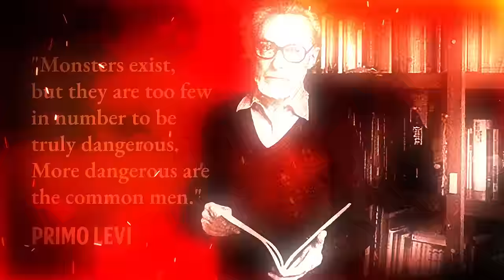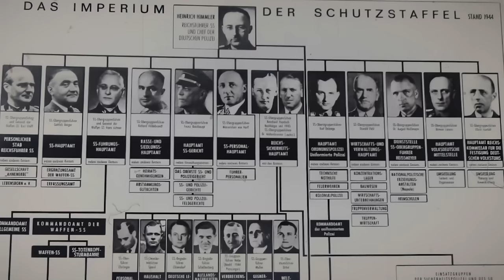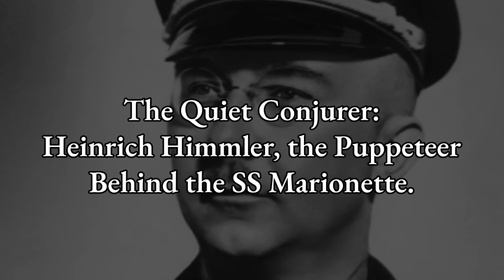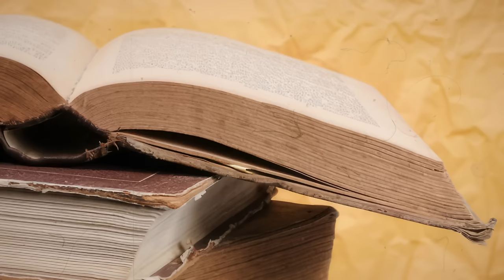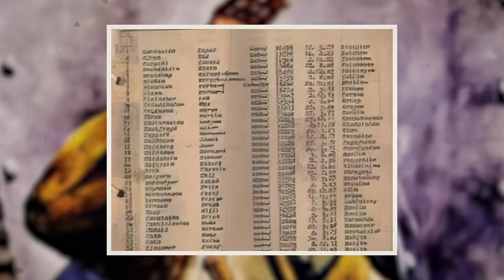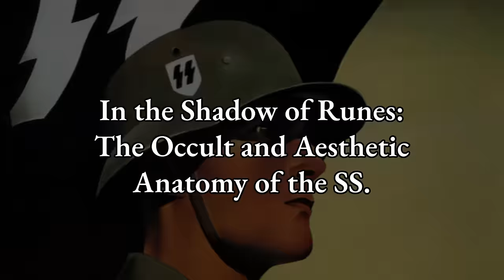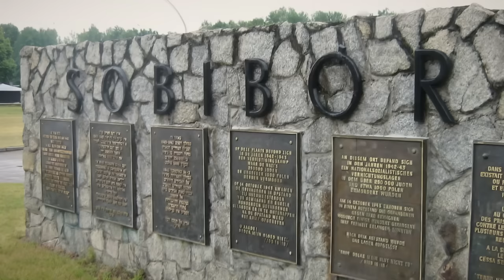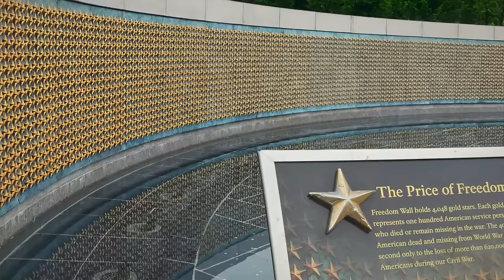Exposing the Atrocities Inside the Waffen-SS: Hitler's Elite Military Force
In the midst of the 20th century, as the world teetered on the precipice of another global war, an insidious force began to solidify its grasp on Nazi Germany: the Schutzstaffel, more notoriously known as the SS. Established in 1925, initially serving as Adolf Hitler's personal bodyguards, this dark unit would metamorphose into one of the most ruthless and formidable paramilitary organizations the world had ever witnessed.

Under the chilling leadership of Heinrich Himmler, the SS expanded its dominion, becoming not just the Fuhrer’s protective shield but also the executioner's blade. The dreaded Waffen-SS, the military branch of the organization, spread terror on battlefields, while the SS's Death's Head units zealously guarded concentration and extermination camps, enacting some of history's most horrific genocides.

Yet, who were the men behind these black uniforms adorned with death's head insignias? and what drove them to partake in, and oftentimes revel in, such atrocities?

Recall the gut-wrenching tales from Auschwitz, Sobibor, and Treblinka. These were not just camps, but factories of death, where millions met their grim fate at the hands of the SS. With methods ranging from forced labor to systematic extermination, the SS demonstrated a brutal efficiency in carrying out Hitler’s Final Solution.

As we tread this harrowing path, we echo the words of Primo Levi: "Monsters exist, but they are too few in number to be truly dangerous. More dangerous are the common men." Join us, as we pull back the curtain on the Schutzstaffel, unearthing the grim reality that lurked behind their black uniforms and death's head insignia. Welcome to the diary of Julius Caesar.

The Shadow Squads. The Unsettling Ascent of the SS.

In the swirling chaos of Weimar Germany, where political instability and social unrest were as common as the morning paper, emerged a force that would eclipse all others in terms of ruthlessness and impact—the Schutzstaffel, better known as the SS. Originating in 1925 as a mere detachment of the SA ("Sturmabteilung" or Storm Detachment), the SS was initially conceived as a personal bodyguard unit for Adolf Hitler and other top Nazi officials. Led by Julius Schreck and comprising just eight men, this entity had humble beginnings indeed. Yet, in the crucible of ambition and ideology, these eight men were the seeds of what would become a sprawling, merciless machine.

The transformation of the SS from bodyguards to architects of genocide took several pivotal turns, each adding another layer of complexity and power to the organization. Heinrich Himmler, a man as unassuming as he was cruel, took over as its leader in 1929. Under his watch, the SS metamorphosed into a veritable state within a state. It expanded its size, took on intelligence operations, and began the internal policing of the Nazi Party itself. By 1933, when the Nazis came to power, the SS had its own intelligence wing—the SD or "Sicherheitsdienst."

Amidst the bloody purges of 1934 known as the "Night of the Long Knives," the SS showed its fangs. Their orchestration of the extrajudicial killings of the SA leadership left no doubt about the lengths to which they would go to secure power. The massacre was a pivotal moment, severing the SS from the SA and making it an independent organization answerable only to Hitler. That very independence was unprecedented, setting the stage for the unchecked atrocities that were to follow.

00:00 Hitler's Elite Military Force
1:53 The Unsettling Ascent of the SS
5:43 The Byzantine Network of SS Labyrinths
9:29 The Indelible, Unspoken Crimes of the SS in the Holocaust
13:00 Heinrich Himmler, the Puppeteer Behind the SS Marionette
16:26 How Ideological Elixirs Nurtured the SS’s Dark Crusade
20:06 The Sinister Versatility of the SS
23:45 A Dark Odyssey Through the War Crimes of the SS
27:06 The Twilight Reckoning of the SS
30:48 The Paradox of Foreign Volunteers in the Waffen-SS
34:22 The Occult and Aesthetic Anatomy of the SS
37:42 Tracing the SS in the Labyrinths of Collective Memory
41:20 Ideology Reverberates in Modern Extremism